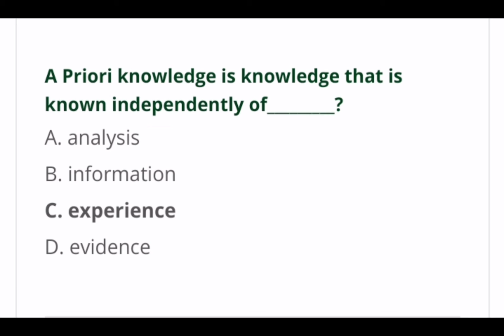Pedagogy MCQs Part 1| TET, NCTE |NTS, MCAT, SST,CT|PSC|All Tests Most Repeated Pedagogy MCQs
Pedagogy MCQs for all teaching tests SST, PSC, FPSC, CT,TET,NCET and all Education department enterance exams